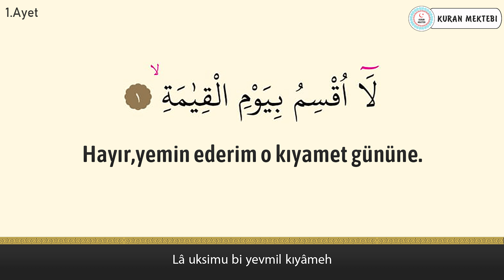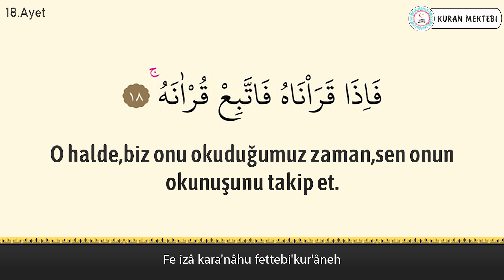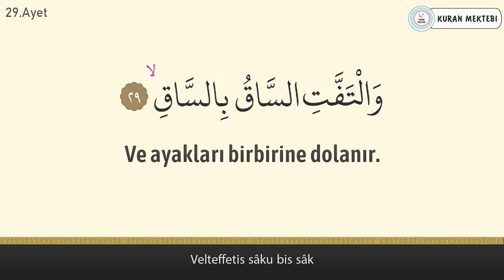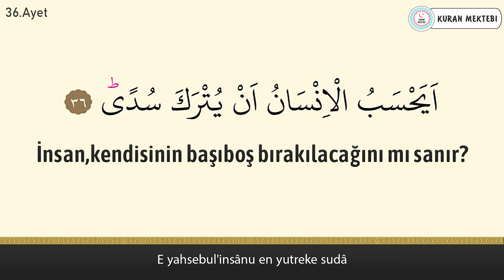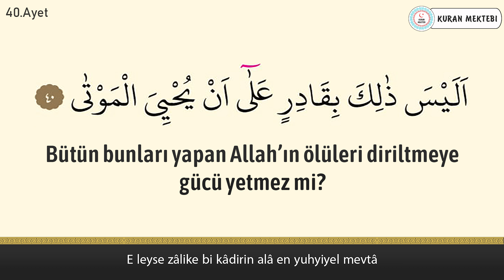Kıyamet suresi anlamı dinle Ahmad al Nufais (Kıyamet suresi arapça yazılışı okunuşu ve meali)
Kıyamet suresi Ahmad al Nufais videomuzda kıyamet suresi dinleyerek, kıyamet suresi arapça ve türkçe meali okuyarak, kıyamet suresi meali ve, kıyamet suresi anlamını ayrıca, kıyamet suresi arapça okunuşu ile birlikte, kıyamet suresi arapça yazılışı öğrenebilir, kıyamet suresi türkçe meali ve, kıyamet suresi türkçe okunuşu takip edebilir, ayrıca kıyamet suresi tekrar ederek, kıyamet suresi ezberle ve, kıyamet suresi anlamı ezberleme yapabilirsiniz, kıyamet suresi tefsiri ile birlikte, kıyamet suresi fazileti videolarımız mevcut değildir, kıyamet suresi yazılışı türkçe şeklinde, kıyamet suresi alt yazılı olarak videomuzda bulabilirsiniz, kıyamet suresi türkçe anlamı için ve yine kıyamet suresi anlamını dinle videomuzdan faydalanabilirsiniz. Ayrıca kıyamet suresi hızlı okuma veya kıyamet suresi yavaş okuma için videonun sağ alt kısmında bulunan ayarlardan çalma hızını değiştirebilirsiniz. kıyamet suresi anlamı ve okunuşunu ayrıca, kıyamet suresi duası okuyun. kıyamet suresi faydaları hakkında, kıyamet suresi latince okunuşu yanında, kıyamet suresi latince yazılışı yapabilirsiniz, kıyamet suresi kabe imamı hocalardan, kıyamet suresi makamlı okunuşu dinleyin. kıyamet suresi nasıl okunur diyorsanız ve kıyamet suresi manasını öğrenmek için, kıyamet suresi resimli olarak, kıyamet suresi tecvidli dinleyin ve aynı zamanda kıyamet suresi talimli okuyun. Ayrıca kıyamet suresi yazılışı ve okunuşunu bu videomuzda, kıyamet suresi yazılışı ve anlamını okuyabilirsiniz, kıyamet suresi hakkında bilgi alarak, kıyamet suresi kolay okunuşunu dinleyin. Ayrıca kıyamet suresi mekke imamı olan, kıyamet suresi güzel okumayı öğrenin, kıyamet suresi reklamsız dinleyin. kıyamet suresi ne için okunur ile, kıyamet suresi öğrenmek istiyorsanız, kıyamet suresi sesli okunuşunu buradan, kıyamet suresi okunuşu türkçe ve yanında, kıyamet suresi okunuşu arapça dinleyerek, kıyamet suresi yavaş okunuşu ayrıca yine, kıyamet suresi hızlı okunuşu yapın. kıyamet suresi okumanın fazileti yada, kıyamet suresi latin harflerle okunuş şeklini, kıyamet suresi uyumayan bebeğe ile, kıyamet suresi youtube videosundan, kıyamet suresi ok takipli olmadan, kıyamet suresi sayfa olarak, kıyamet suresi anlamı türkçe dinleyerek, kıyamet suresi bize ne anlatıyor öğrenin, kıyamet suresi bebek ve kıyamet suresi çocuk için dinlemeyi, kıyamet suresi uyku için dinlenen, kıyamet suresi en güzel okuyan hocadan, kıyamet suresi latin harfli olarak, kıyamet suresi makamlı şekilde, kıyamet suresi en kolay oku. kıyamet suresi sözleri bu videomuzda, kıyamet suresi kelime meali şeklinde, kıyamet suresi latincesi olarak, kıyamet suresi kırık meal dinleyerek, kıyamet suresi kaçıncı sayfada öğrenebilirsiniz. kıyamet suresi bebekler için olanı, kıyamet suresi indir yada kıyamet suresi diyanet mealini kanalımızda, kıyamet suresi tecvitli yada kıyamet suresi takipli dinleyin.